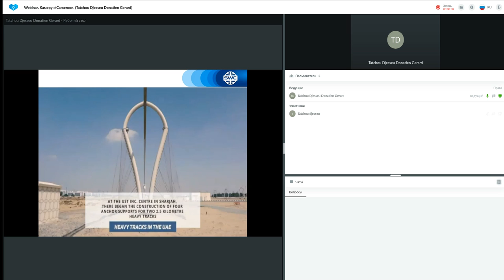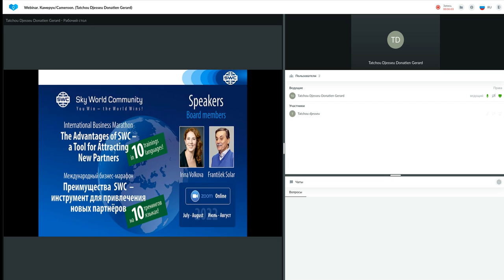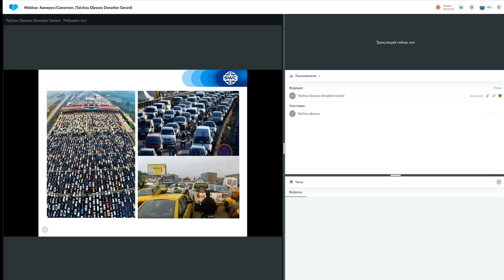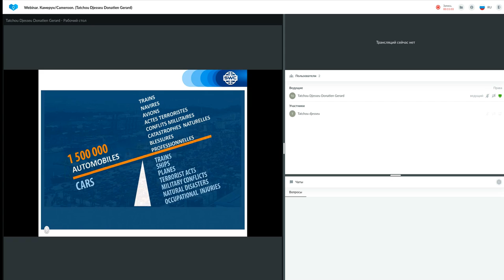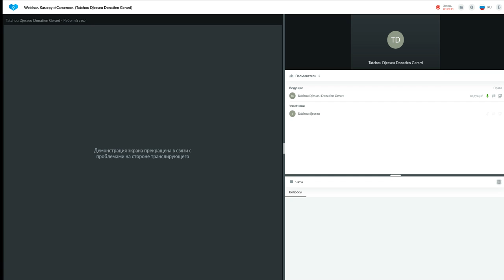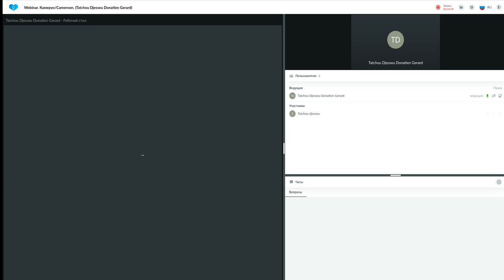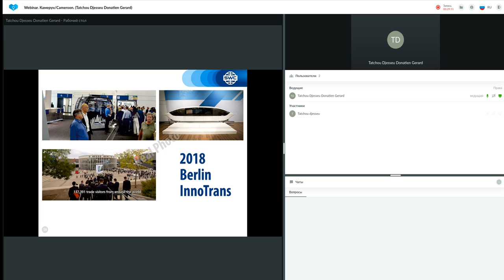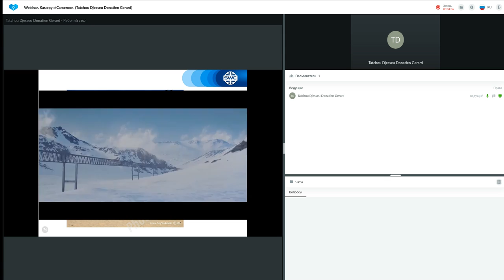Un système de construction d'entreprise réussie 11.07.2022. Donatien Gerard Tatchou Djesseu.